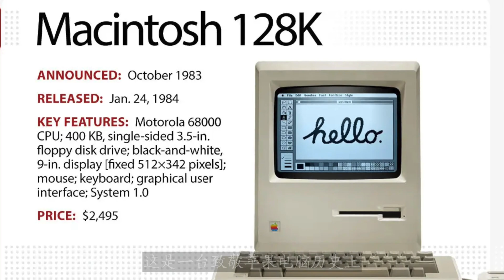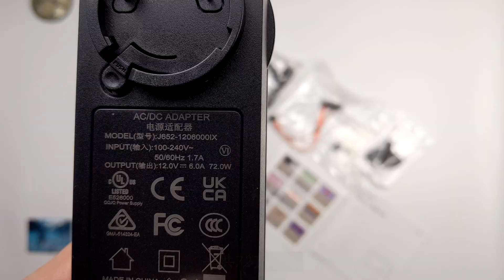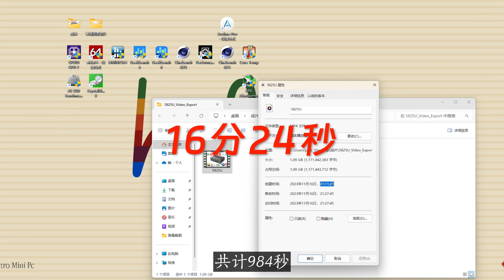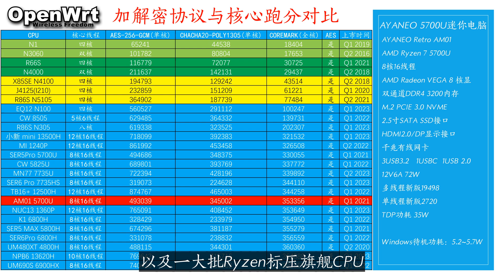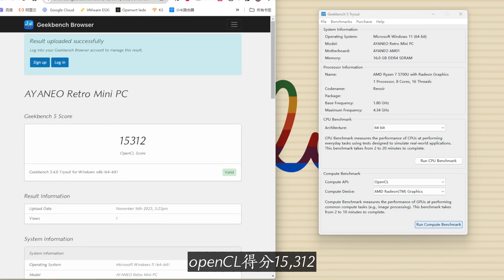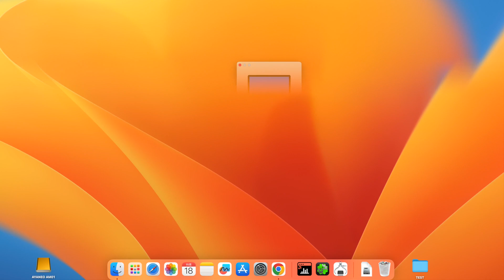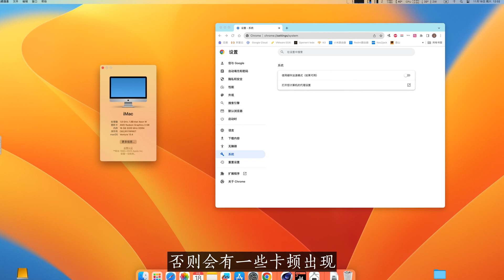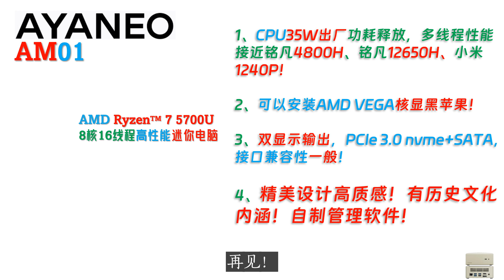变身小Macintosh！AYANEO Retro AM01 5700U双系统迷你电脑评测！1299元迷你黑苹果！彻底致敬！我们还给它安装了macOS！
Amazon链接:

00:00 Intro
01:31 配件与接口
03:30 性能释放
06:48 稳定度表现
07:16 游戏体验
08:04 显示存储网络
09:25 功耗散热静音
10:25 macOS体验
12:23 最后总结